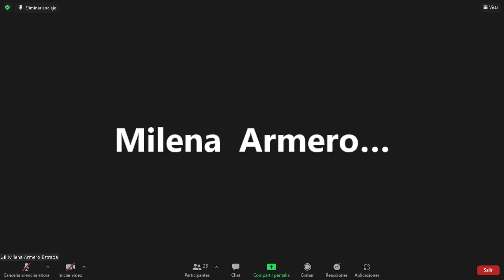Taxonomia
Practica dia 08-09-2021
creacion de clave taxonomica